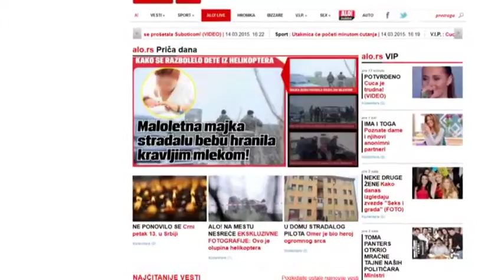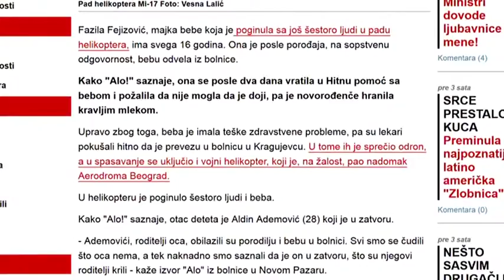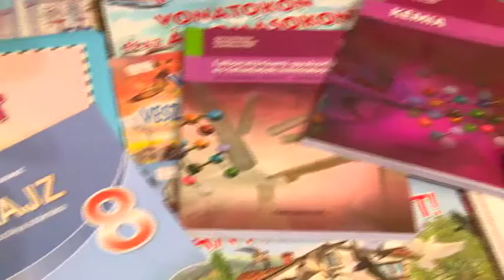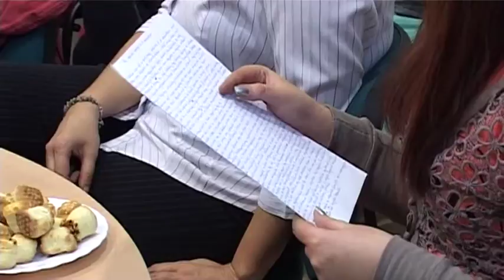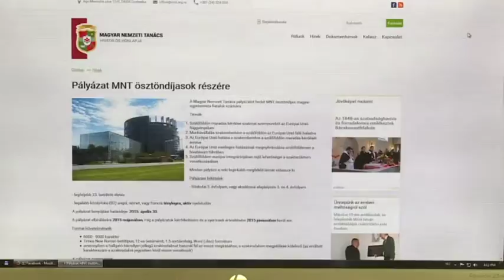Körkép - 2015.03.21. - Vajdasági közéleti magazin